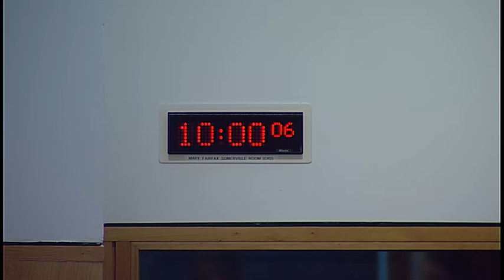Justice Committee - 22 January 2019